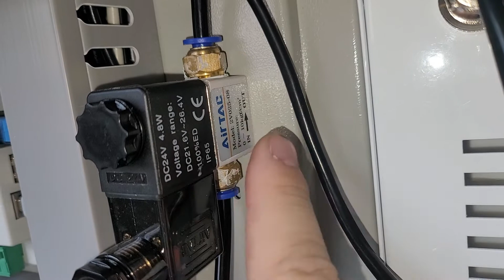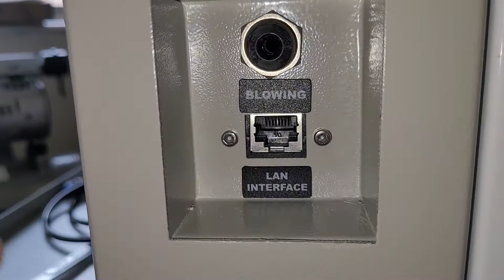Aeon MIRA 9 - Compressor air assist upgrade for updated machine - Feb 2021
Mira 9 has changed their new machines to make adding a air compressor much easier.

here is how to set up your Mira 9 with a air compressor.